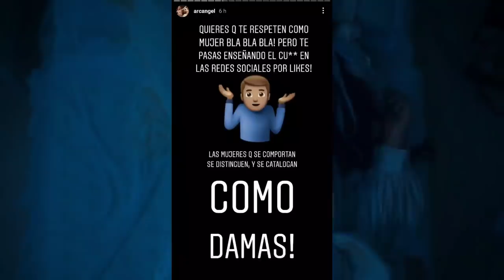L-Gante cuenta como fue detenido | Arcángel habló con Cazzu para arreglar